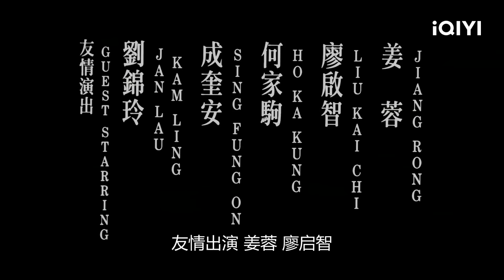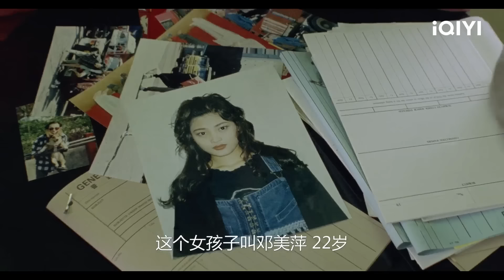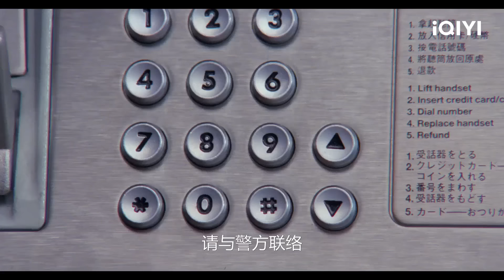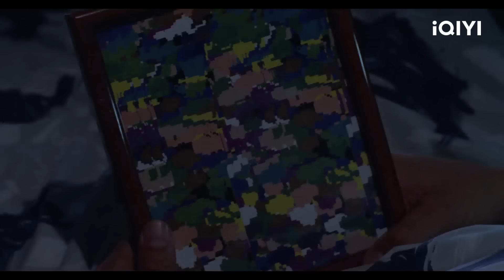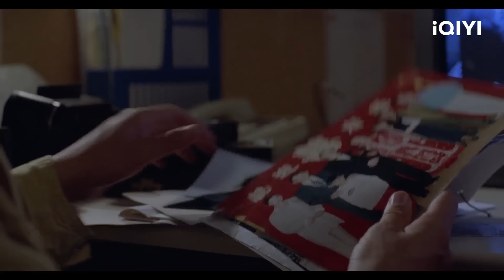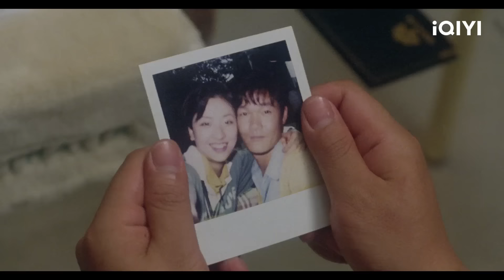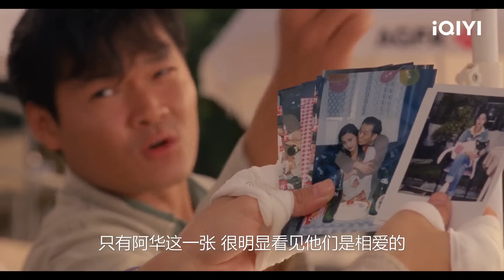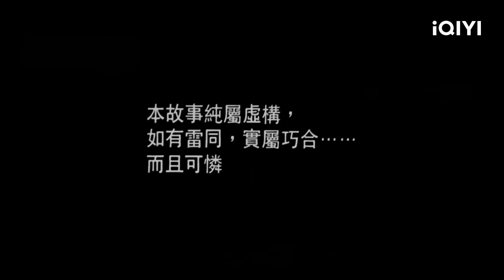密林深处惊现恐怖男尸 天才警探拨开迷雾发现惊天秘密！《999谁是凶手》The Crucifixion【悬疑 犯罪| Multi Sub | iQIYI午夜影院】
🎥十字架杀人事件
【电影简介】
年轻重案组督察何铁男（周文健 饰），凭着天生侦探头脑屡破奇案，在警界早已享负盛名。不久，铁男接受了Jacky（徐濠萦 饰）毛遂自荐，首天上任，她即遇上了一件匪夷所思的怪事—一只流浪狗前往警署报案。Jacky在好奇心驱使下，拉着铁男随小狗跑到荒山，于一密林内发现了一具钉在十字架上的恐怖男尸，没有证人，没有证物，只凭一只“证狗”，二人遂辗转追查出死者大D的住所，发现了种种迹象，显示大D的妻子阿莲及好友陈虎嫌疑最大。正当铁男的矛头指向莲与虎之际，在密林附近找到莲的尸首；案情越来越复杂，铁男立刻下令辑捕陈虎归案。翌日，十字架杀人事件又再次发生，受害者竟是陈虎，案情陷入一片迷惘当中，且涉嫌人物亦越来越多……999谁是凶手